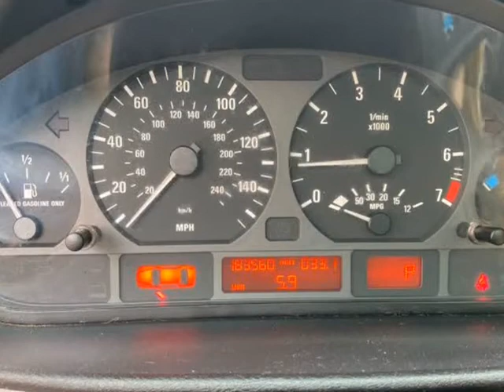2005 BMW 3 Series 325i 4dr Sedan (Buford, Georgia)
Elan Automotive
884 Gainesville Hwy Ste A
Buford